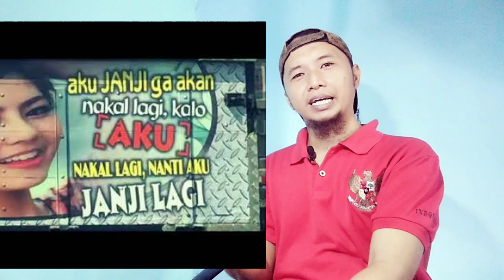20 TULISAN LUCU DI BELAKANG MOBIL TRUK | Reaction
Assalamualaikum
Terimakasih telah klik video ini.